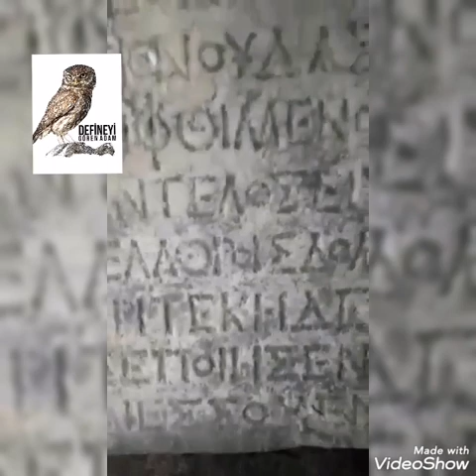KRAL MEZAR ARAYIŞIMIZDA DEFINE DOLU LAHİT ODAYI BULDUK İNANLIMAZ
Define önemli olan titiz çalışma yapmak kral mezar arayış dolu olur herzaman lahit mezar oda mahsen içinde olur